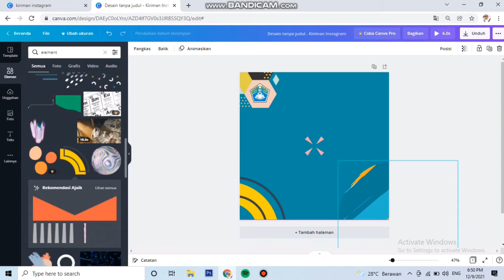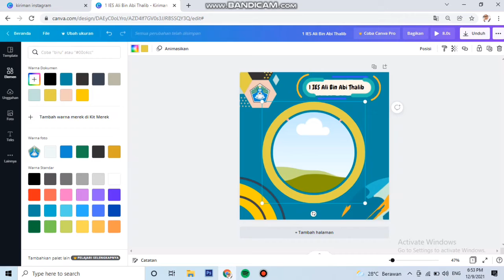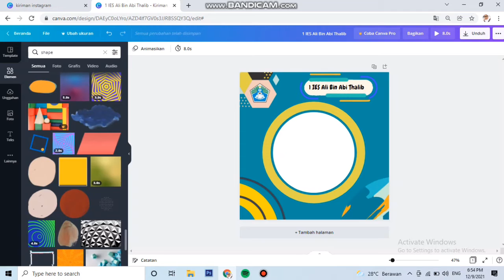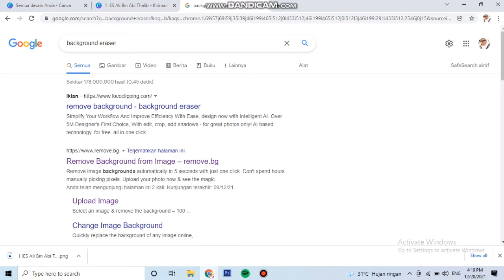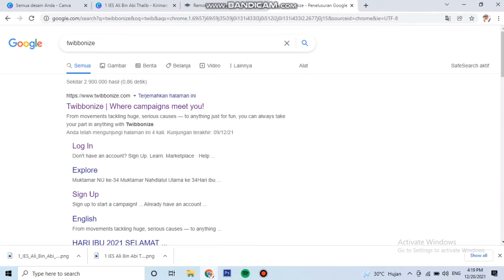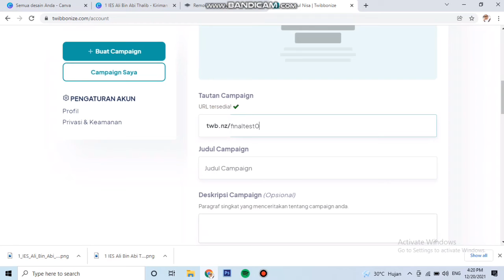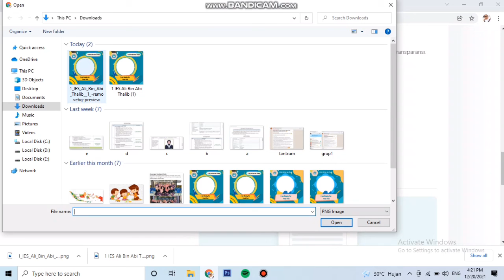TWIBBON Tutorial Membuat Twibbon Menggunakan Canva.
Tutorial membuat canva di laptop dengan menggunakan aplikasi canva.